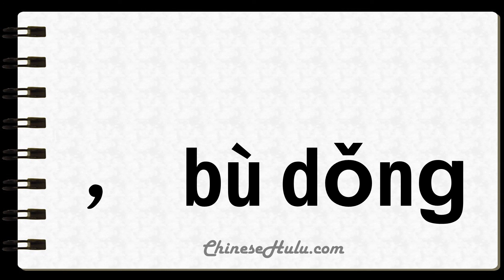How to Say Unversed in Mandarin Chinese